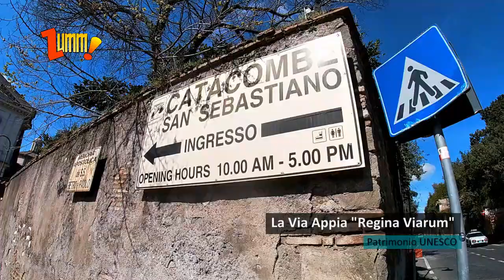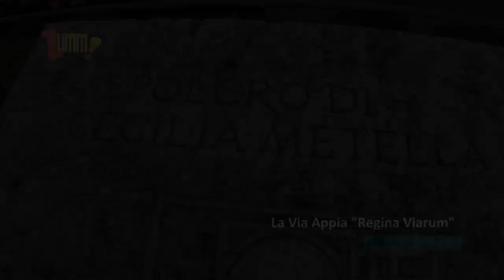Arriva il primo sì per la Via Appia Patrimonio Unesco